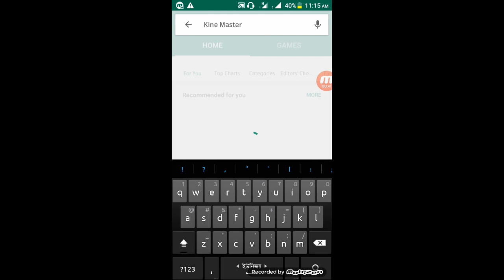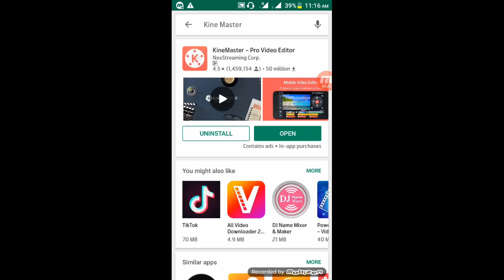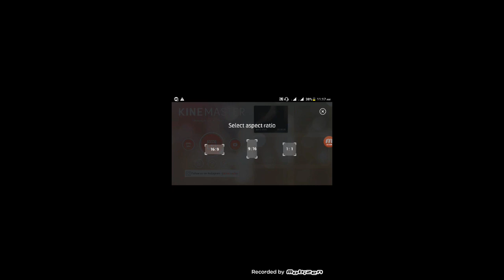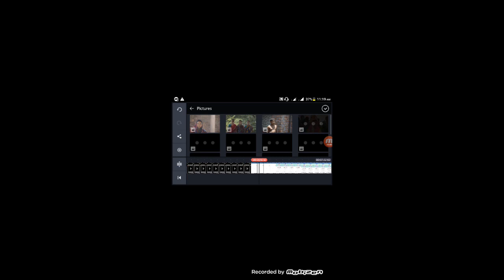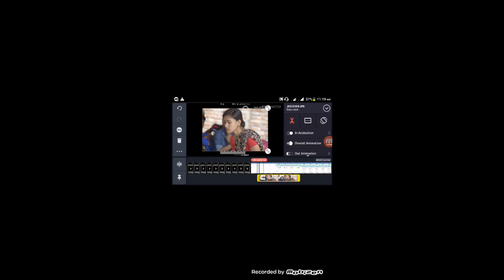How To Make Video | Best Video Editing Software Kinemaster 2020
Hello friends,
I welcome you all to Nilkant Chandra. We love to entertain or do pleasure entertainment all the time. So I will be appearing in front of you through this channel with various funny videos. From there you can learn something besides entertainment. In this channel I will have a variety of dances, songs, jokes, performances, cookbooks, sports and many more.

হ্যালো বন্ধুগন,
আমি নিলকন্ট চন্দ্র আপনাদের সবাইকে জানাই সুস্বাগতম। আমরা প্রতিনিয়ত আনন্দ বিনোদন পেতে বা করতে ভালোভবাসি । তাই আমি আমার এই চ্যানেলের মাধ্যমে আপনাদের সামনে বিভিন্ন রকম মজার মজার ভিডিও নিয়ে হাজির হবো এই ইউটিউব চ্যানেলের মাধ্যমে । যেখান থেকে বিনোদনের পাশাপাশি আপনারা কিছু শিখতে পারবেন । আমার এই চ্যানেলে থাকবে বিভিন্ন রকম নাচ, গান, কৌতুক ,অভিনয় ,রান্নাবান্না, খেলাধুলা ইত্যাদি আরো অনেক কিছু । তাই সব ধরনের ভিডিও দেখতে আমার চ্যানেলটি সাক্রাইব করে সাথে থাকুন । ধন্যবাদ সবাইকে ।